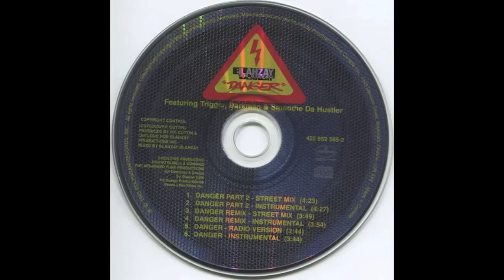Blahzay Blahzay - Danger Pt. II (Instrumental)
Label: Mercury ‎– 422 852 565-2
Format: CD, Maxi-Single
Country: Canada
Released: 1995
Genre: Hip Hop